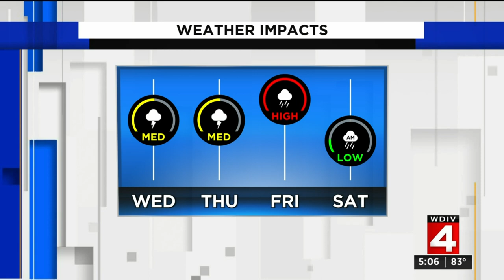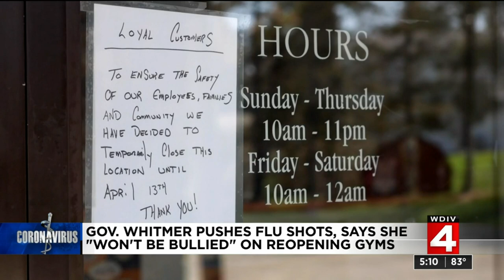Local 4 News at 5 -- Aug. 25, 2020